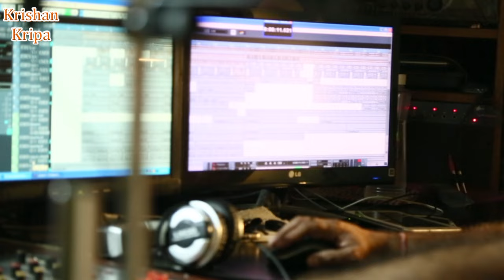Aao milo jumale julo/ साखी -आओ मिलो जुमले जुलो by Dr.madhu bishnoi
'' कृष्ण कृपा ''
sakhi - Aao milo jumale julo.

singer- Dr madhu bishnoi
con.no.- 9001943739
from- bhinmal